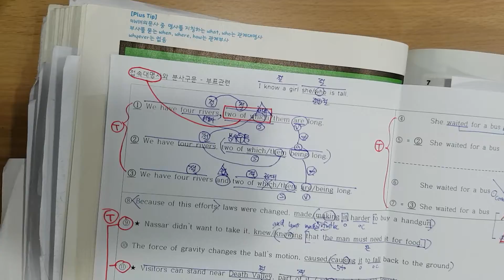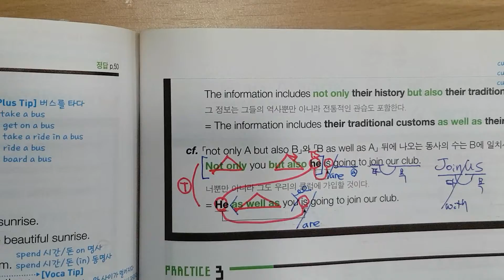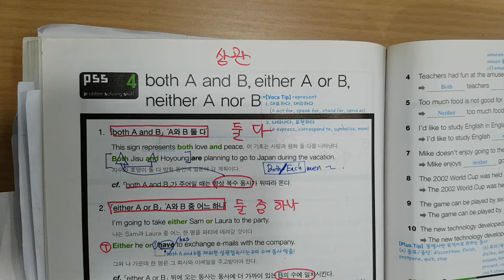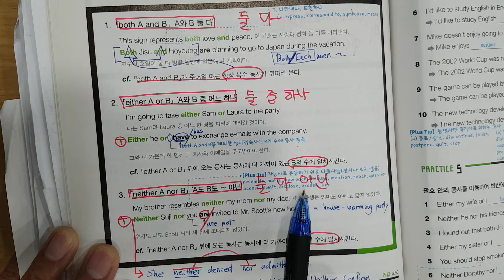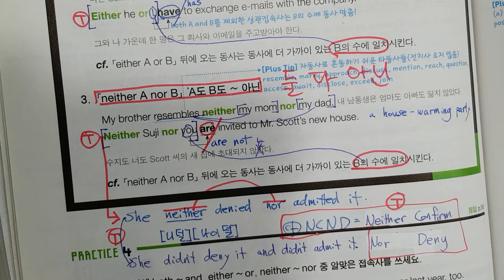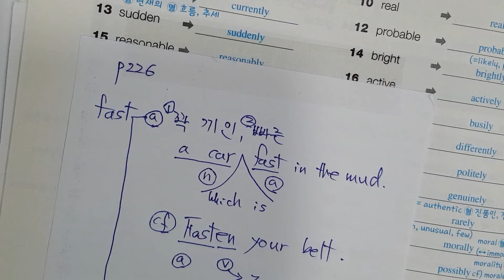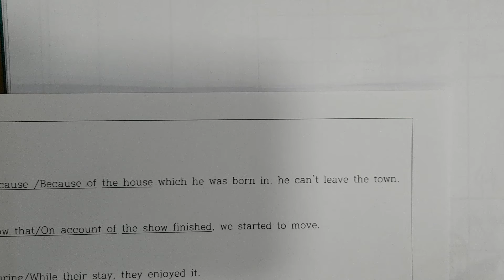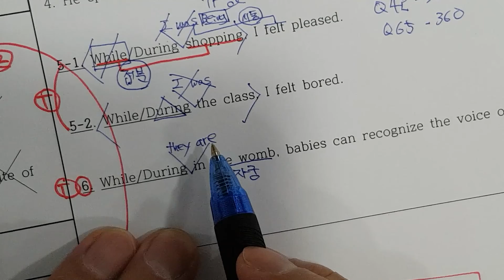5월26일 수 8시 시험 및 수업